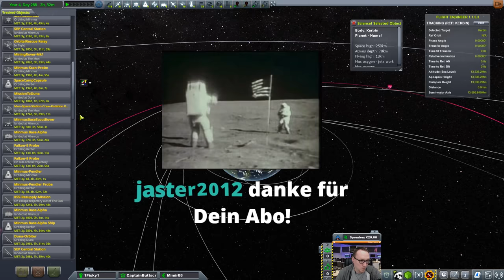[GER] Hard Kore Kolonization #165 - Tanken und basteln!